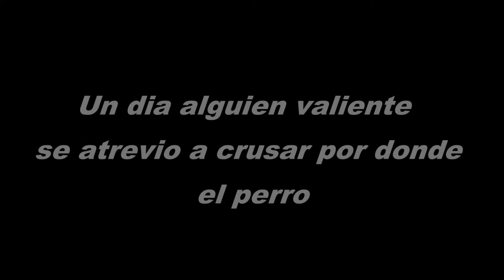el perro guapo.mp4